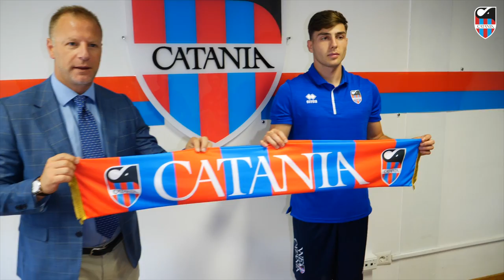🎙️ Le prime parole di Miloš Bočić in rossazzurro